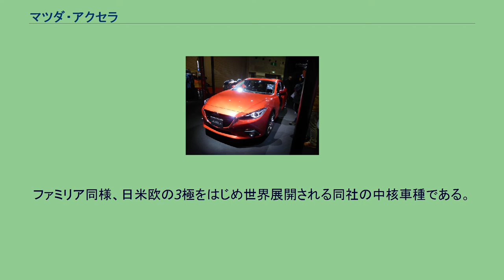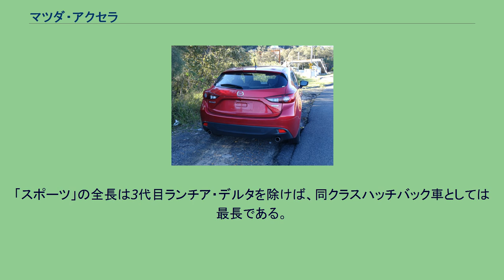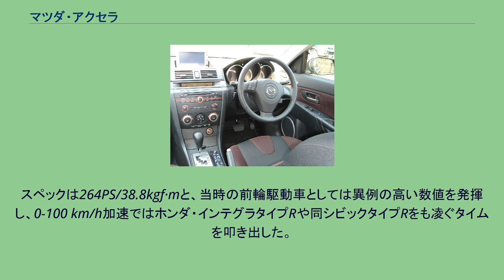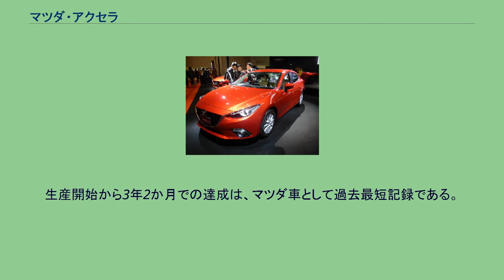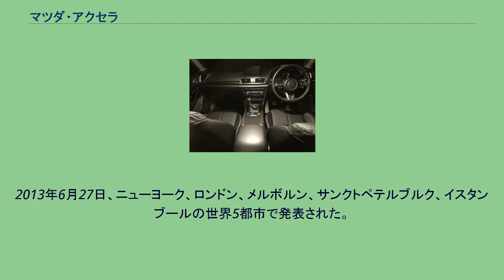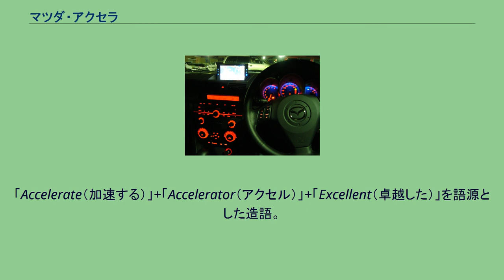マツダ・アクセラ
アクセラ（AXELA）は、マツダが製造・販売していた乗用車である。
日本国外向けの車名は当初より「Mazda3」だが、2019年5月24日より日本国内で販売を開始した4代目より、日本国内でも日本国外向けとほぼ同じ（※Mazda部分の大文字の数が異なる）MAZDA3の車名を用いている。
本項では、日本で「アクセラ」の車名を用いていた3代目モデルまで記述する。
長年親しまれた「ファミリア」（北米では「プロテジェ」、欧州などでは「マツダ323」）に代わる世界戦略車として、ボディサイズを拡大しあらゆる面での実力を引き上げて開発された。
ファミリア同様、日米欧の3極をはじめ世界展開される同社の中核車種である。
ヨーロッパにおけるCセグメント車の市場を見据え、ボルボ・S40・V50とフォード・フォーカスとプラットフォームを共用しつつ基本設計された。
ボディタイプは4ドアセダンと「スポーツ」と称する5ドアハッチバックの2種類を用意。
マツダでは小型乗用車に分類されるが、ボディサイズは他社のそれより一回り大きく、実質的にミドルセダン（1,800～2,000ccクラス）に相当する。
近年の大型化の流れを受けて全幅は1,745 - 1,770mmあり、エンジンの排気量にかかわらず全車3ナンバー登録となる。
ただし、ドアミラーを含めた車幅は日本の道路事情を考慮し、5ナンバー車と同等の数値に抑えている。
「スポーツ」の全長は3代目ランチア・デルタを除けば、同クラスハッチバック車としては最長である。
マツダスピードアクセラは、いわゆるホットハッチの1種で2006年に追加された。
L3-VDT型2.3L直噴ガソリンターボエンジン「MZR 2.3 DISI TURBO」が搭載され、6速MTとLSDが組み合わせられる。
補強された5ドアハッチバックボディが採用され、ホイールには18インチアルミホイール、ブレーキは前輪・12.6インチ（320mm）、後輪・11インチ（280mm）という大径のものが採用された。
スペックは264PS/38.8kgf·mと、当時の前輪駆動車としては異例の高い数値を発揮し、0-100 km/h加速ではホンダ・インテグラタイプRや同シビックタイプRをも凌ぐタイムを叩き出した。
一方でシャシに対してエンジン出力が過大であったため、“じゃじゃ馬”と評される事もしばしばあった。
走りにこだわる欧州のユーザーに高い評価を得ており、2004年のヨーロッパ・カー・オブ・ザ・イヤーにてゴルフと並ぶ同率2位（日本車中1位。総合1位はフィアット・ニューパンダ）を獲得。
2005年度にマツダはさらなる増産を決定。
2006年8月末時点で国内生産累計台数は100万台を突破した。
生産開始から3年2か月での達成は、マツダ車として過去最短記録である。
その後、2008年10月末時点で世界累計生産200万台を、2011年4月26日時点で世界累計生産300万台を達成した。
2008年のロサンゼルス・モーターショーでセダンが、ボローニャモーターショーで5ドアハッチバック（スポーツ）がそれぞれ発表された。
開発コンセプトは「再びカスタマーの期待を超える」。
日本国内での月間販売目標は「アクセラセダン」と「アクセラスポーツ」、ホットハッチの「マツダスピードアクセラ」の3モデル合わせて2000台と発表された。
オーストラリア市場では2011年から2年連続で販売台数第1位を記録した車種であった。
2013年6月27日、ニューヨーク、ロンドン、メルボルン、サンクトペテルブルク、イスタンブールの世界5都市で発表された。
日本では2013年11月21日に発売された。
生産は防府工場の他、メキシコ、タイ、中国で行われ、年間販売台数は世界50万台を目標としている。
2004年に製造開始した教習車仕様（マツダE&Tが手掛ける）はこのクラスで稀少なマニュアル車が設定されていることから、2014年に累計生産台数1万台を達成。
近年（2014年時点）で日本国内の教習車市場で3分の1のトップシェアを確保している。
なお、3代目（BM系）の教習車仕様のCBA-BM6FJ型（および教習車・法人向けのLPG仕様のCBA-BM6FJ改）においてエンジンおよびトランスミッションはSKYACTIV TECHNOLOGYを採用せず従前のものを採用している。
先述の通り2019年4月26日を以って受注終了となり、現在タイで生産される日...